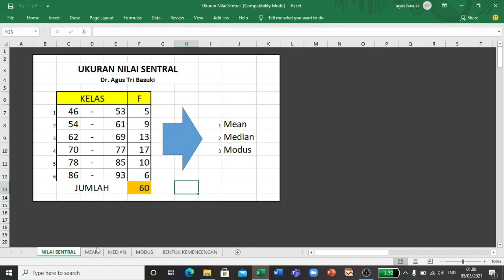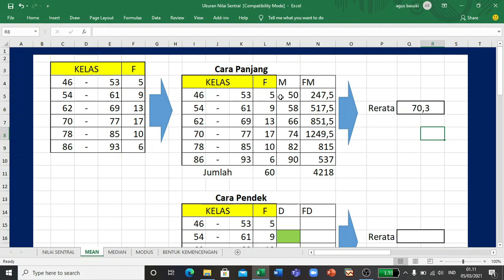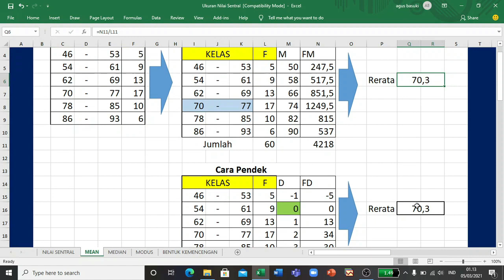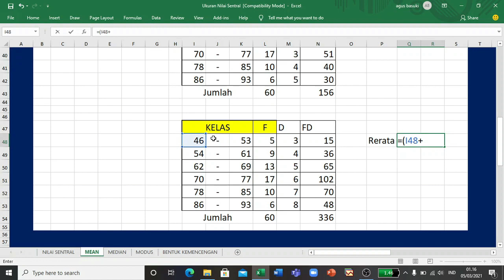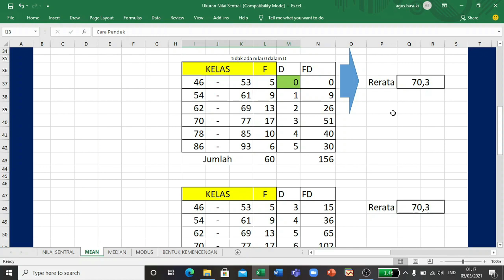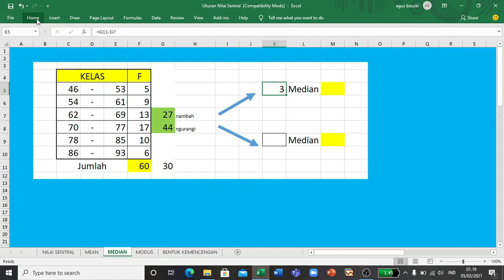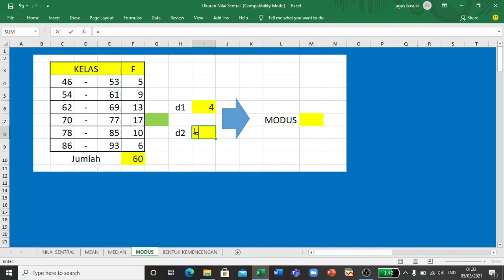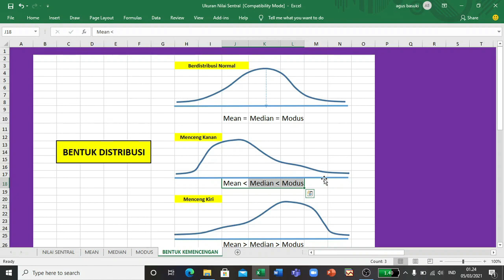Ukuran Nilai Sentral dengan EXCELL Oleh Dr. Agus Tri basuki